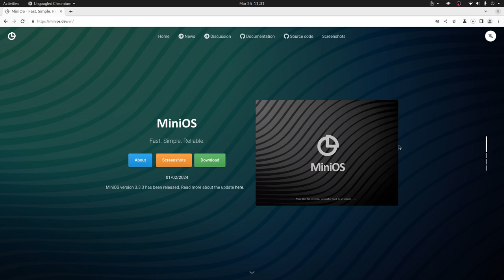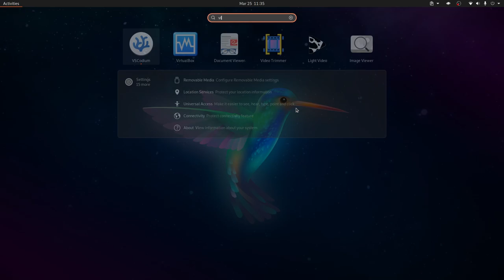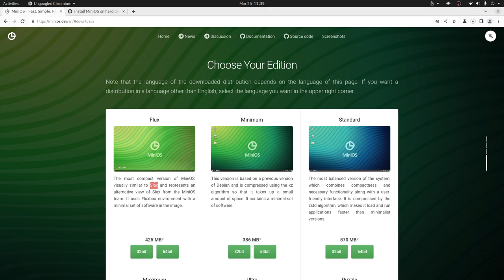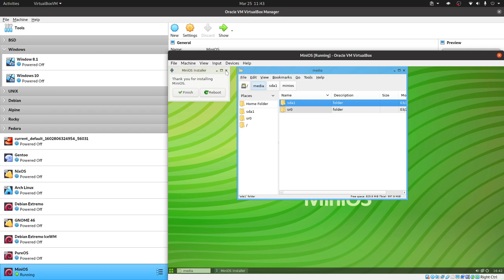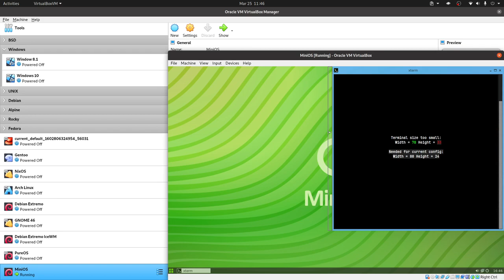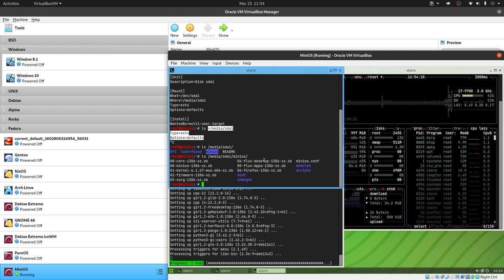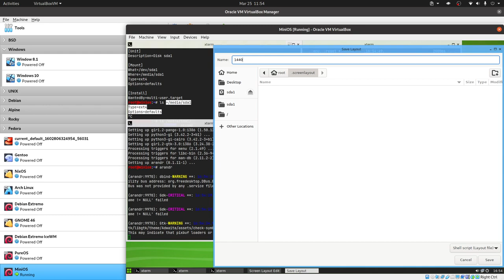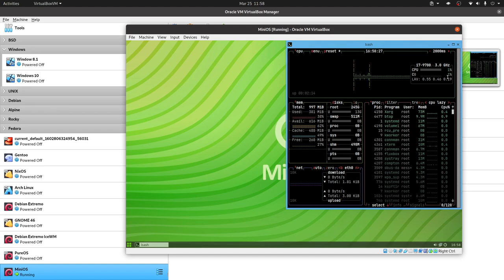Distros Ligeras - MiniOS: Ligero, portable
En esta ocación te contamos sobre MiniOS un sistema operativo basado en Debian que se puede instalar en un disco duro o en un dispositivo USB y construir un sistema operativo portable.